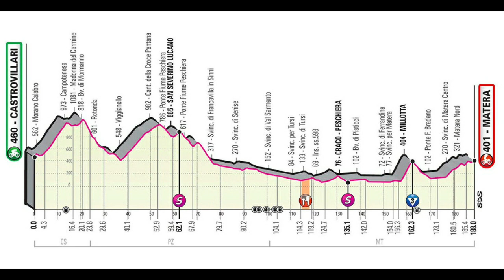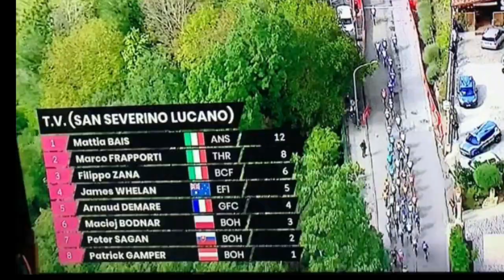6^ tappa Giro d'Italia 2020 - Traguardo volante San Severino Lucano (PZ)